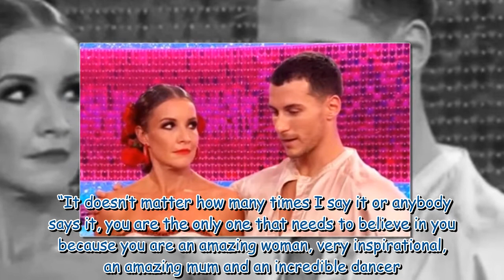Helen Skelton and ex kept ‘out each other’s way' in year before split